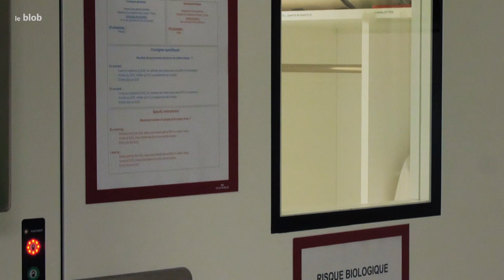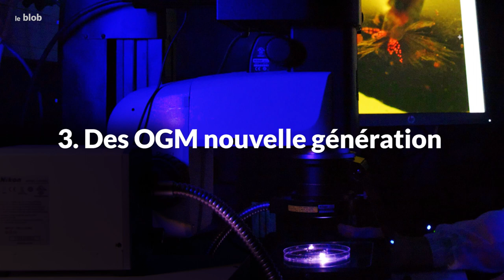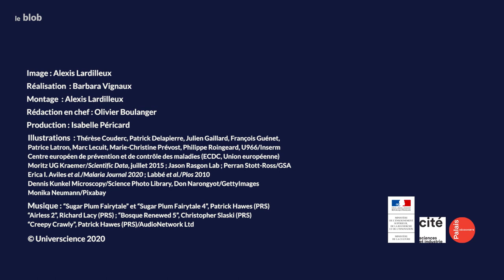Contre la dengue, un moustique OGM hightech | Reportage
Distingués par le Nobel de chimie 2020, les « ciseaux » génétiques Crispr-Cas9 peuvent servir à créer des organismes modifiés de nouvelle génération. Ainsi, à l’insectarium de Strasbourg, des recherches sont en cours sur des moustiques pour mieux lutter contre les maladies infectieuses comme la dengue.

Réalisation : Barbara Vignaux
Montage : Alexis Lardilleux
Production : Universcience 2020